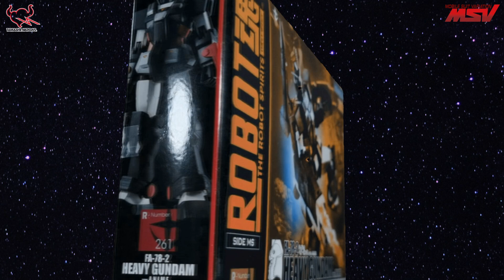ROBOT魂 FA-78-2 HEAVY GUNDAM [ヘビーガンダム] [ストップモーション ガンダム]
A short product presentation in case Bandai decides to send me some stuff. Not that my audience is big enough to warrant sponsorship lol -___-